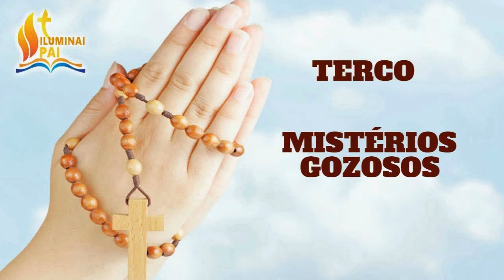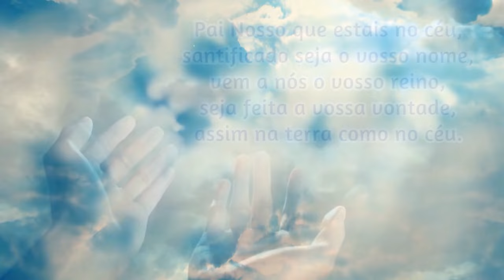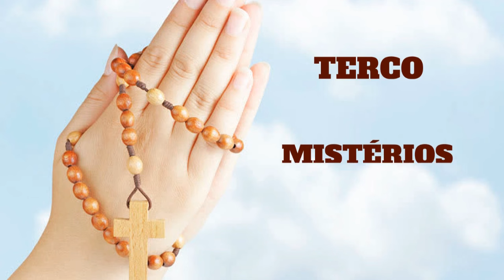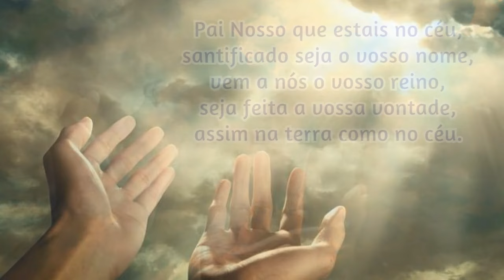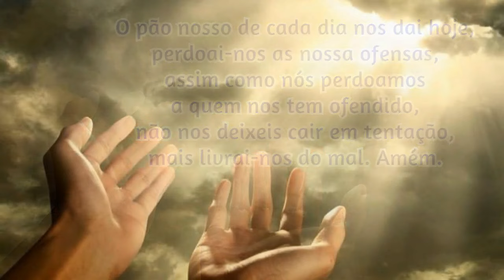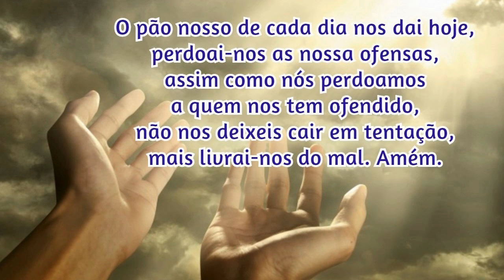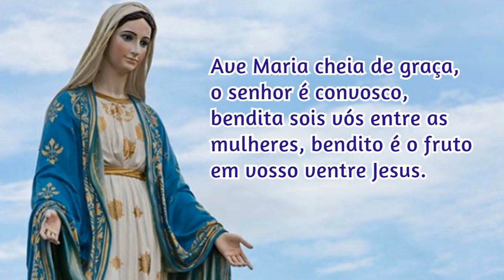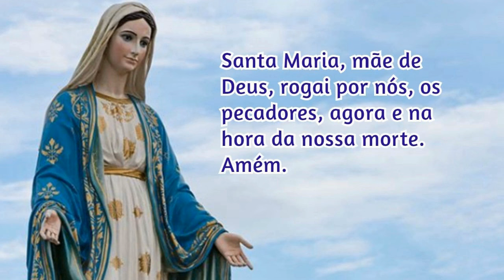15/02/2024 Oração do ROSARIO COMPLETO com os MISTÉRIOS do SANTO TERÇO